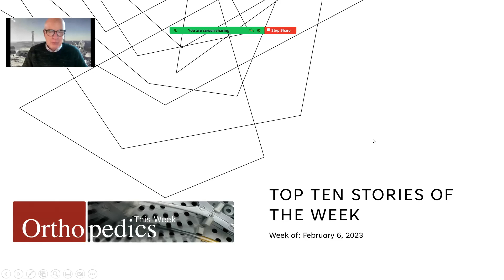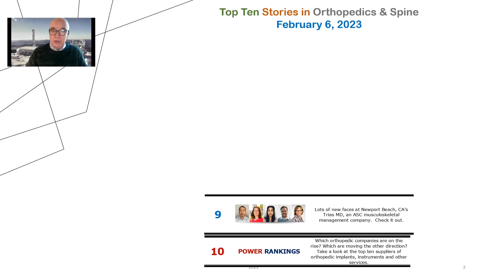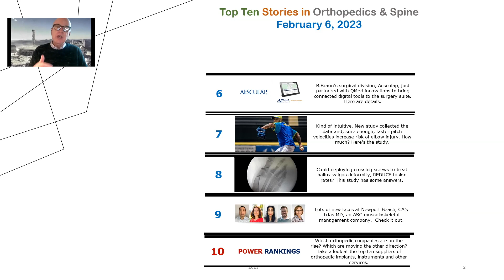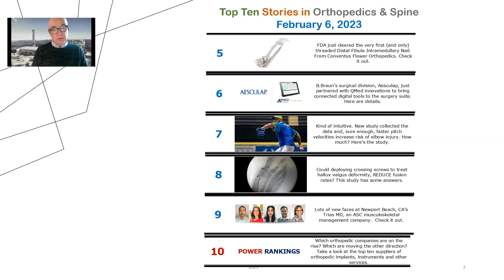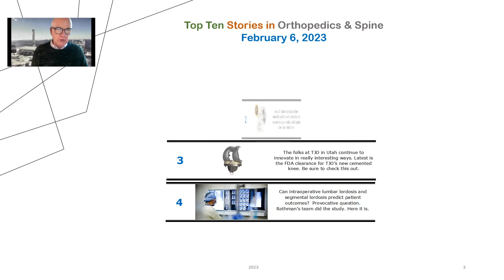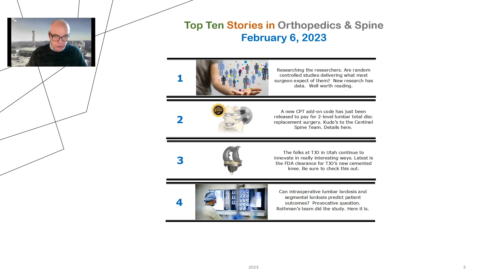Episode 5: Top Ten Stories - February 6, 2023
Orthopedics This Week's Top Ten Stories moderated by Robin Young